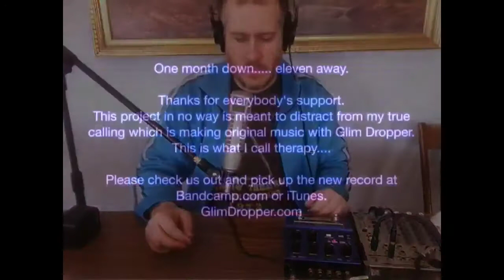365 Days 365 Songs #30-"Washing of the Water"